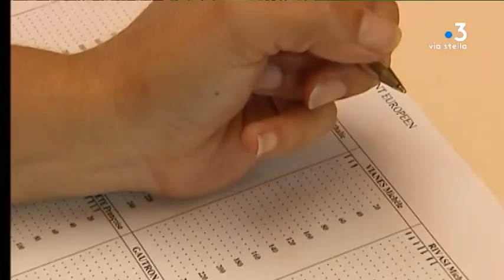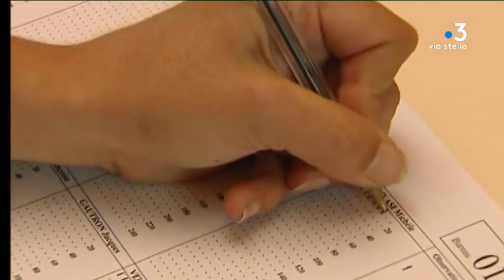Les corses sont-ils mobilisés pour les prochaines élections européennes?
Intervenants -
Andria Fazi, Politologue
Equipe - Dominique Moret, Jennifer Cappai, stéphane Wislin